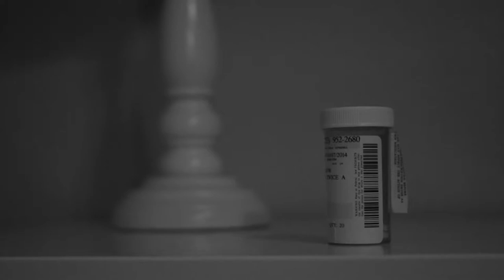Alcoholism PSA (AP US History)